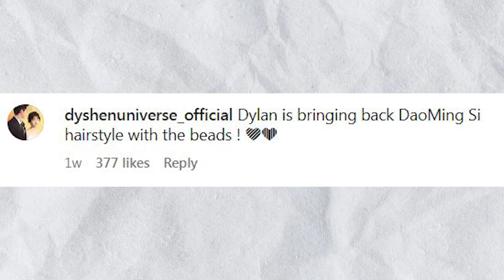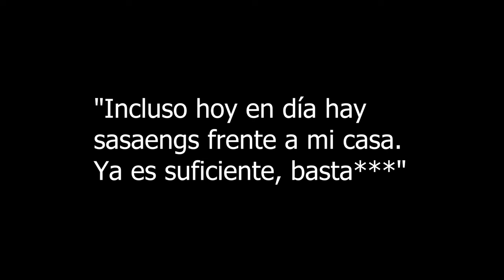❌NO VEAS ESTE VIDEO❌ SI ERES SASAENG de JUNGKOOK! MALAS NOTICIAS para los SASANEGS!